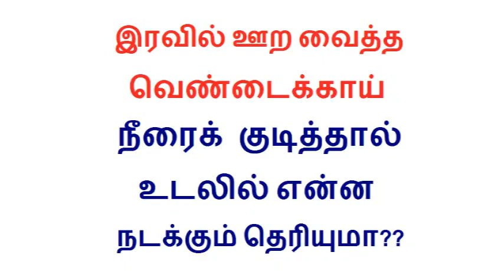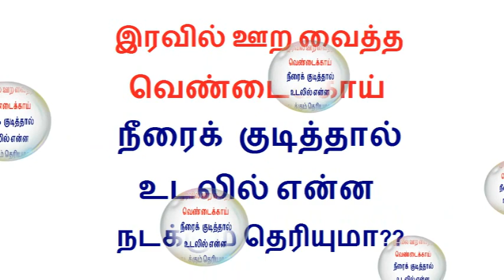இரவில் ஊற வைத்த வெண்டைக்காய் நீரைக் குடித்தால் உடலில் என்ன நடக்கும் தெரியுமா?? | Ladies finger water